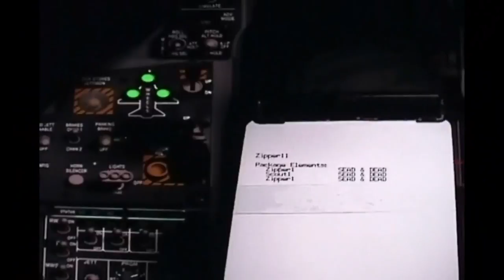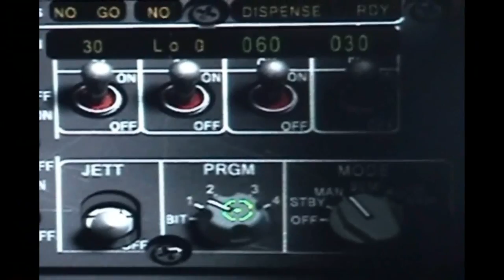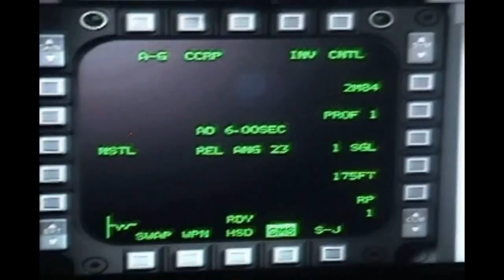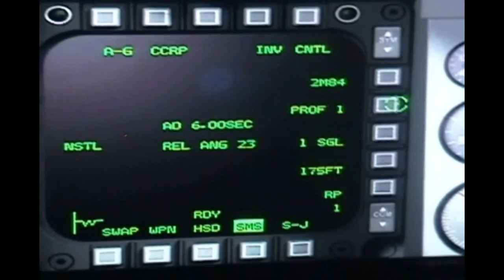F16 REDVIPER 2008 VIDEO 1080 HD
This was one of my first videos, I used windows movie maker,  I had to change the audio because of youtube.
I decided to post it back again just to see my video editing progress and my mistakes.